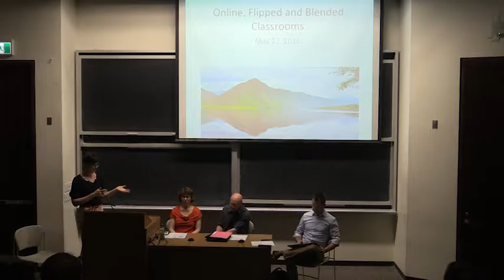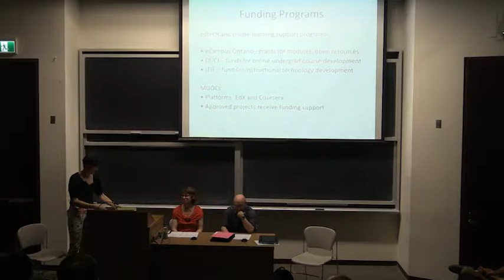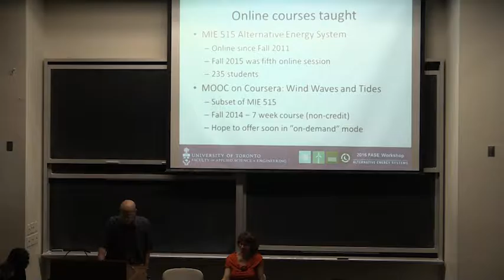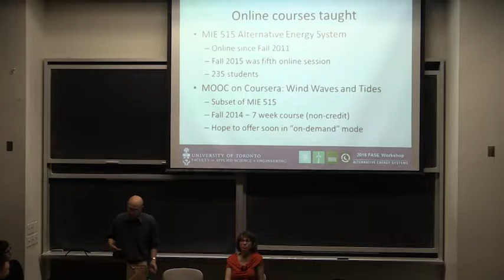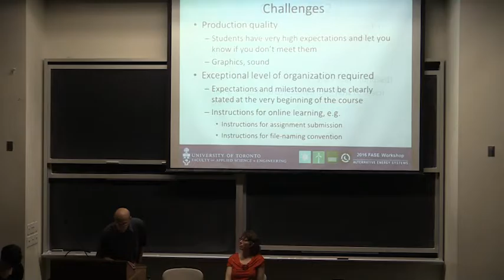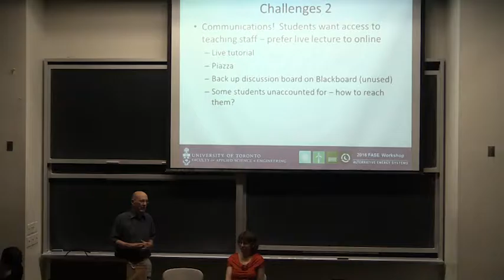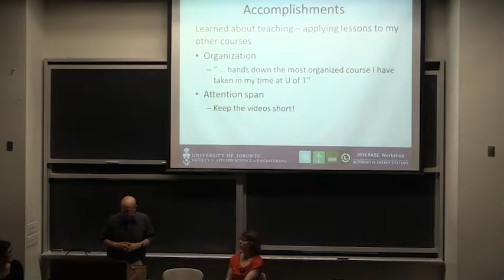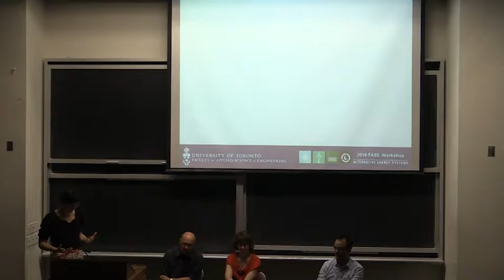Online, Flipped and Blended Learning: A Panel Discussion